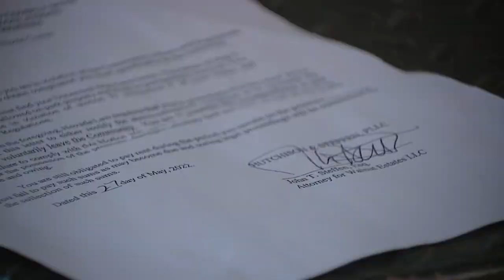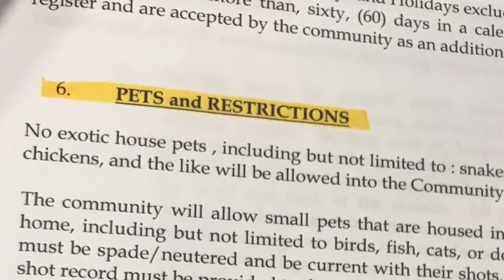Woman fights mobile home park to keep emotional support animal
This Las Vegas local was given 45 days to relocate her three-year-old dog or face eviction.